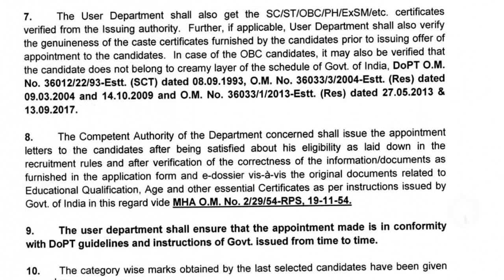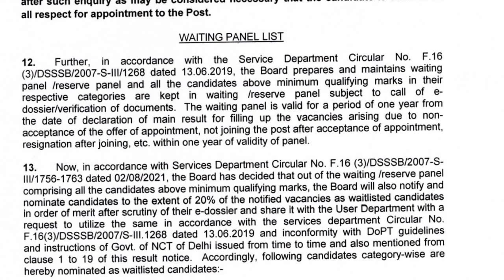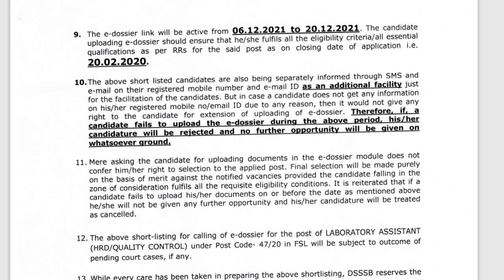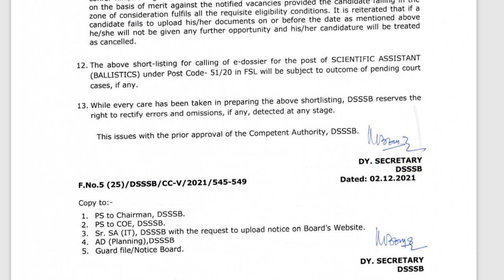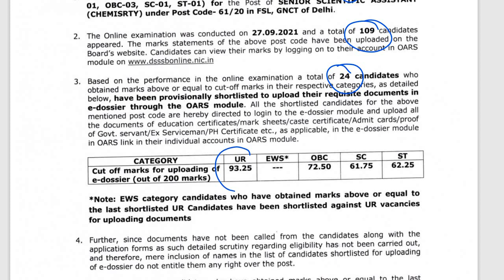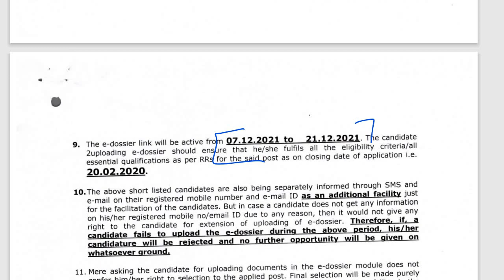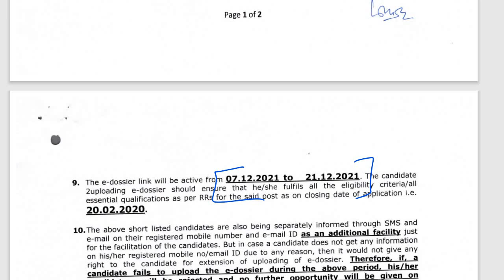7 Results and notices to upload E-dossier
7 Results and notices  to upload E-dossier
SUPPORT US

DSSSB latest exam
DSSSB news
DSSSB exam date
Sure Success in DSSSB